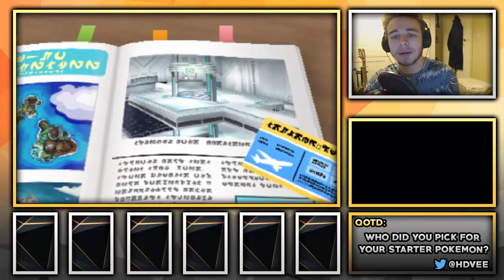Pokémon Ultra Sun Part 1 - Choosing Our Starter Pokemon! (Gameplay & Walkthrough)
Pokemon Ultra Sun & Ultra Moon are finally here! Let's dive back into the Alola region and find out about the Ultra Recon Squad, Team Rainbow Rocket, Necrozma and of course the brand new Ultra Beasts! I hope you enjoy my walkthrough of Pokemon Ultra Sun and join me on this brand new Pokemon Adventure!

-Chance horan
-Winson Tjahjono
-DaHubbz
-Molly B
-Chris Maher
-Mark Wood
-Dave Smith